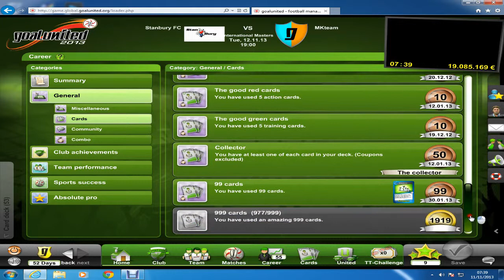GOAL UNITED - FREE FOOTBALL MANAGEMENT GAME - UK COMMENTARY - #5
Here on part 5 we take a look at league tables, results, achievements and the masters league, with just one league game to go, have we done enough to secure a playoff position.